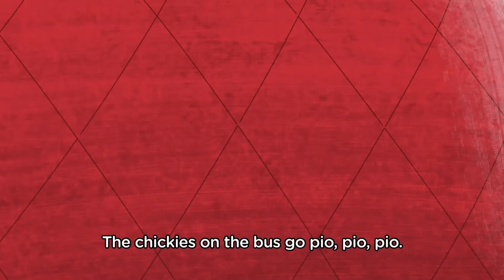¡Vamos a aprender con los Pollitos! | Canciones Infantiles | Música para Niños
And, don’t forget to turn on alerts so you are notified when a new video is up!

Disfruta de esta compilación de Canticos que harán que tu hijo aprenda español cantando y bailando con sus personajes favoritos de Canticos. ¡Una experiencia llena de diversión!

00:04 La Araña Chiquitita
02:09 Si Estás Feliz
05:08 Sol Solecito
07:14 Las Ruedas del Bus
09:10 De Colores
11:29 Pin Pon
13:33 Cabeza, Hombros, Rodillas y Pies
15:50 Juguemos en el Bosque
18:51 Sana Sana